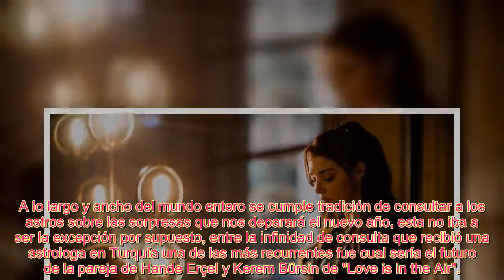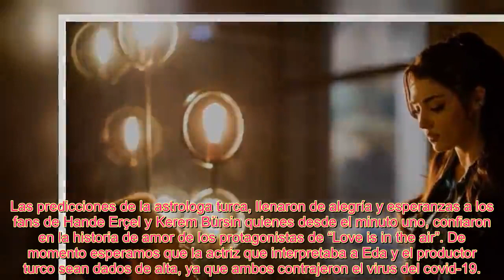HANDE ERÇEL Y KEREM BÜRSIN PUDIER@N SORPRENDER ESTE AÑO CON UNA RUPTURA, UNA BODA Y UN BEBÉ